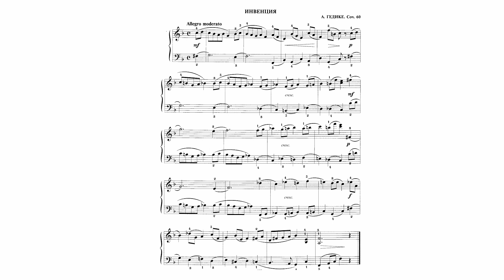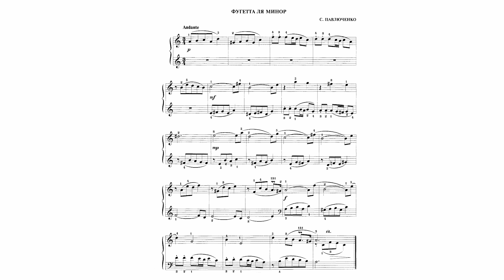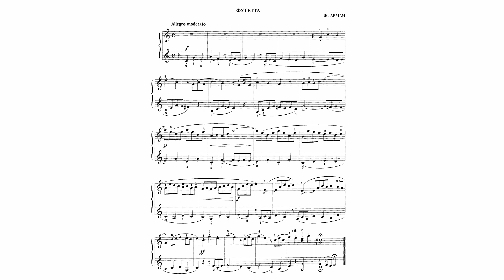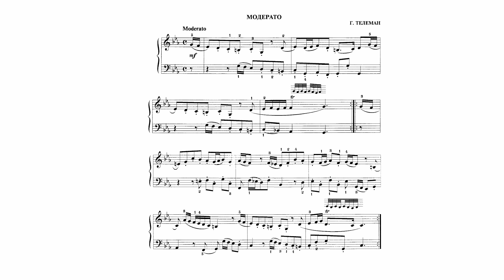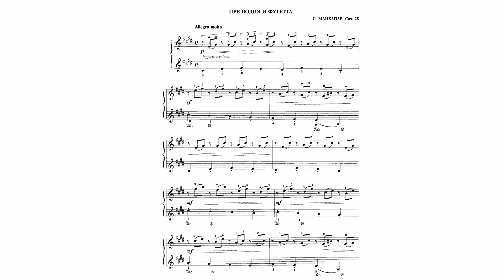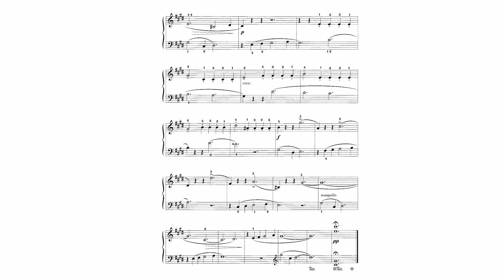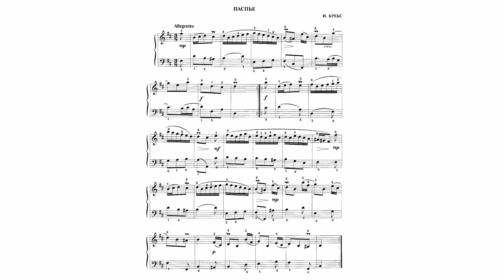Топ-7 полифонических произведений из сборника Б.Милича “Фортепиано 3 класс ДМШ”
00:00 - А. Гедике. Инвенция. Соч. 60
00:55 - С. Павлюченко. Фугетта ля минор
01:57 - Ж. Арман. Фугетта
02:45 - Г. Телеман. Модерато
03:21 - Д. Скарлатти. Ария
04:33 - C. Майкапар. Прелюдия и фугетта. Соч.28
06:33 - И. Кребс. Паспье